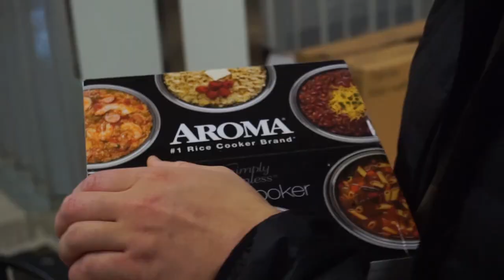First Vlog at Columbia Bible College in 2020!!!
This is the first of many vlogs at CBC this year! In this video, I do ASMR with Stephan and reconnect with friends after the winter break